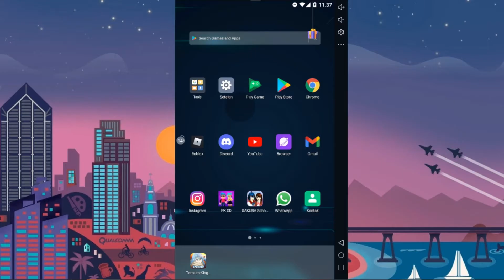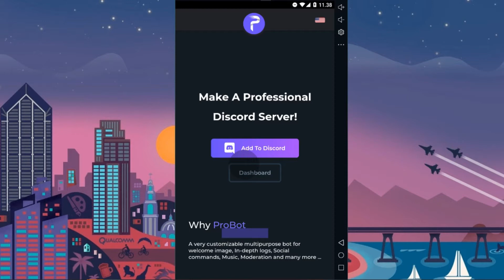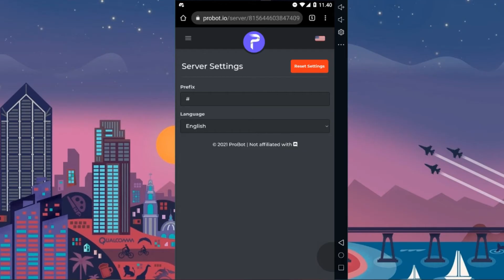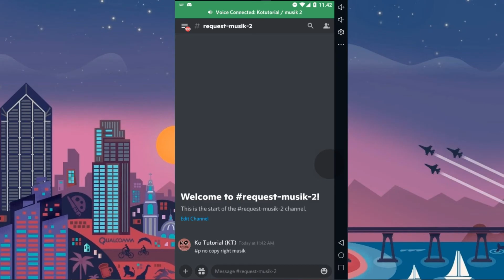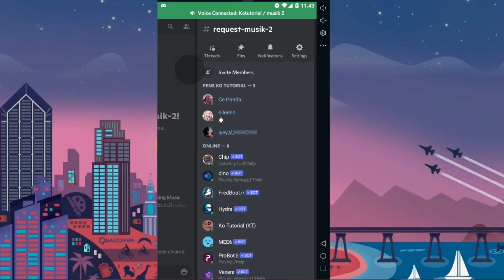CARA MENAMBAHKAN BOT MUSIC PROBOT TERBARU DI DISCORD HP - KO TUTORIAL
Di Video kali ini Ko Tutorial akan memberitahu kalian bagaimana CARA MENAMBAHKAN BOT MUSIC PROBOT TERBARU DI DISCORD HP

Nah jadi tonton dari awal sampai akhir agar kalian paham bagaimana CARA MENAMBAHKAN BOT MUSIC PROBOT TERBARU DI DISCORD HP